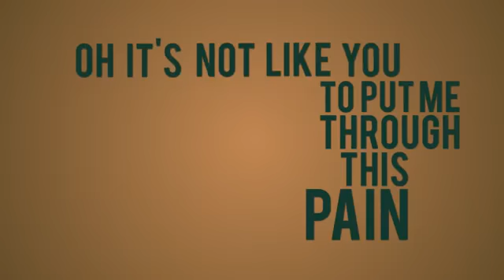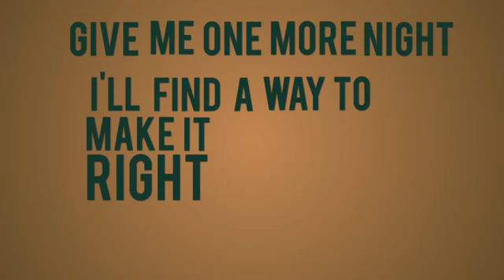Jixxeo - ( GONE ) (Lyrics)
lyrics -

Oh it's always hard waking up from what feels like a dream, but in actuality
you're missing from my bed, your voice stuck in my head
wanna go back to yesterday and change your mind to make you stay
Oh it's not like you to put me through this pain, please stay
give me one more night, I'll find a way to make it right, tonight
Oh I'll wait for you if that's what you need from me, you'll see
and i know the waiting game will be in vain, but I'll prove my love for you
it's all I can do